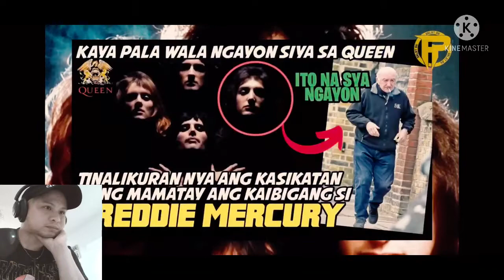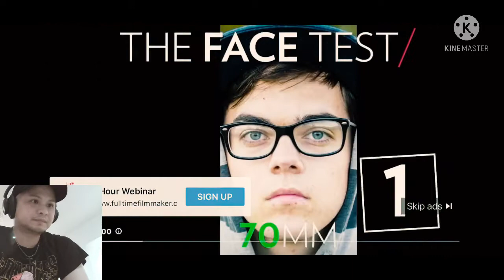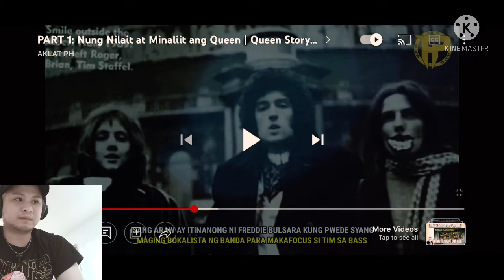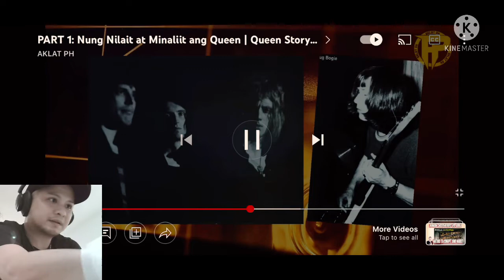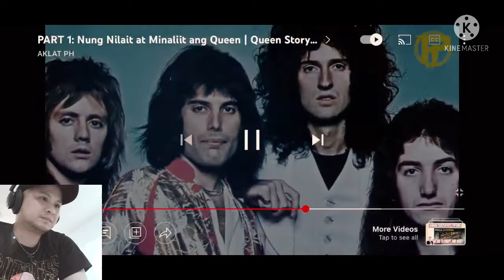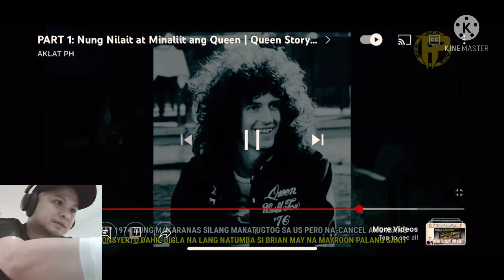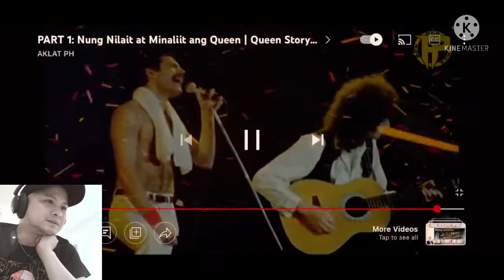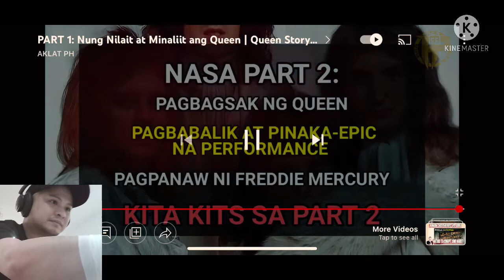Ang kwento ng bandang Queen (reaction commentary)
the story of legendary band queen of how their started and arise
struggled and their front man freddy mercury.

and or this channel does not claim any right over them.
107 of the Copyright Act 1976 allowance is made for "fair use" for purposes such as criticism,comment,news reporting,teaching,scholarship, and research. fair use is a use permitted by copyright statute that might otherwise be infriging. Non-profit, educational,or